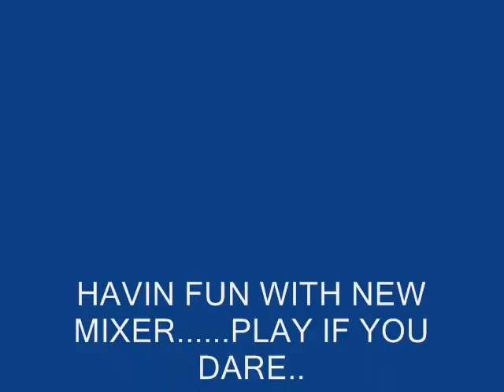HOTEL CALIFORNIA 0001